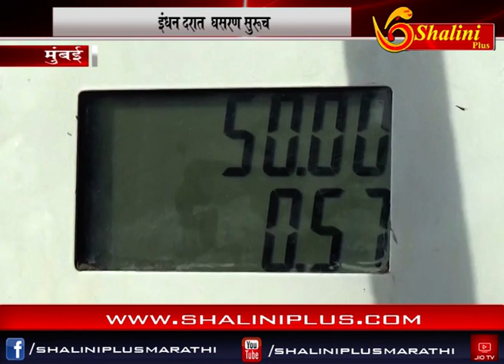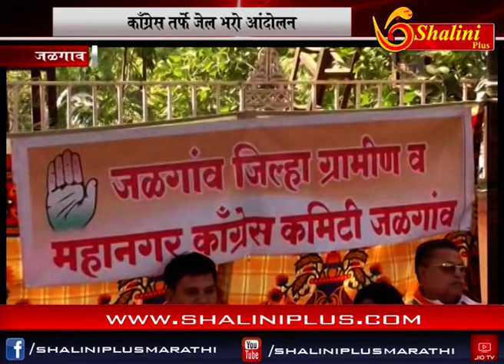चारचे बातमीपत्र २७ ऑक्टोबर २०१८